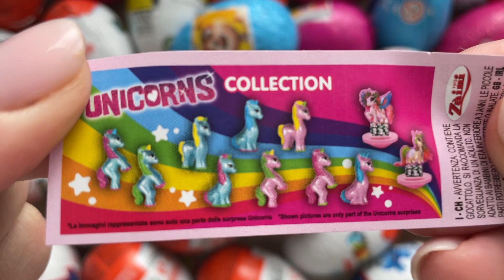Satisfying Video - Kinder Surprise Eggs ASMR Opening